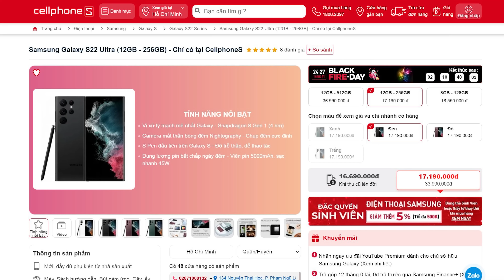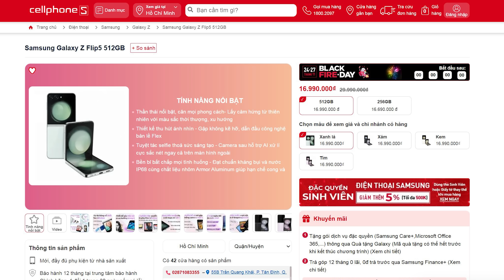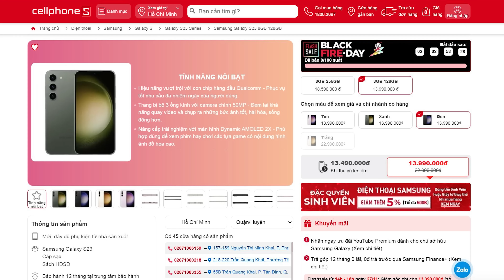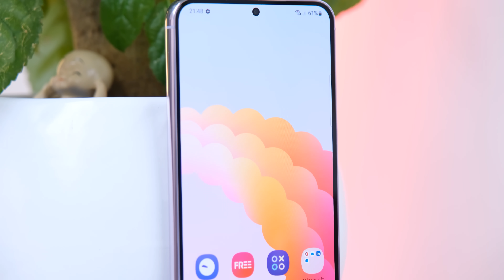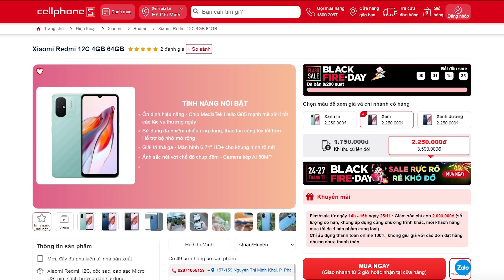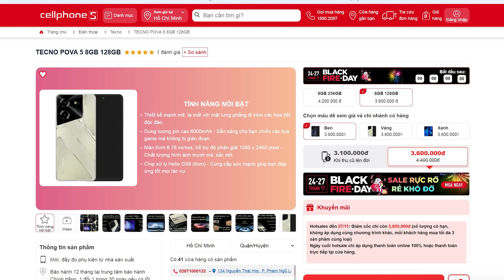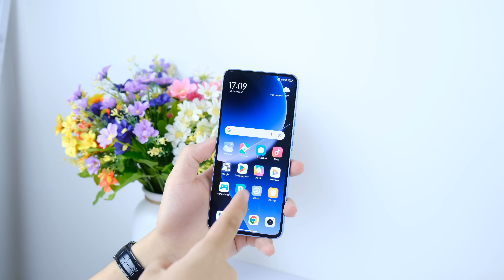Top điện thoại GIẢM GIÁ CỰC SỐC đợt này, máy nào đáng mua nhất?